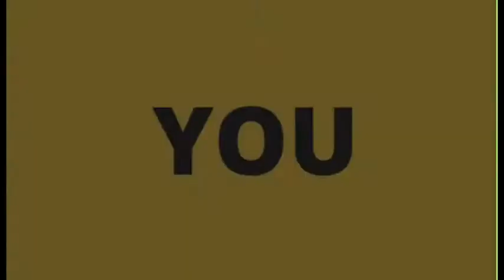Negatibo vs Rhyma J on Greenwich Pizza Rap Battle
Just recently, Greenwich Pizza released their Pizza-Rap Barkada Blowout with GreenwichSagotKoNa All-in sa Sarap, All-in sa Saya! Part of the program was this rap battle by two of Fliptop's known Fliptop rappers, Negatibo and Rhyma J.

Watch their battle!